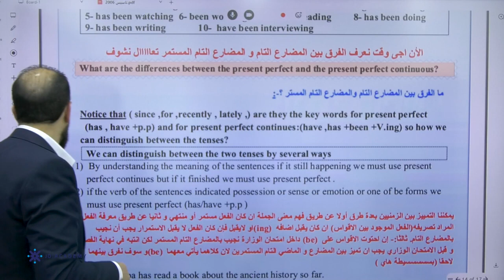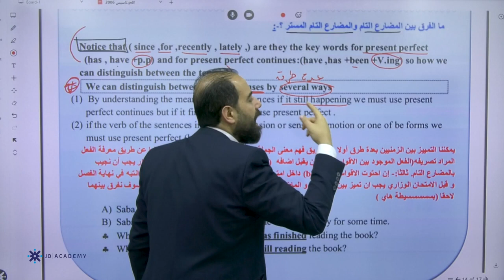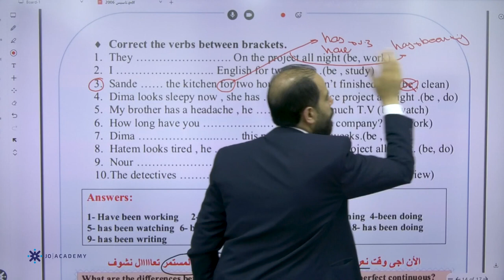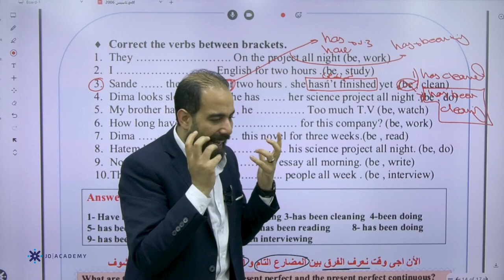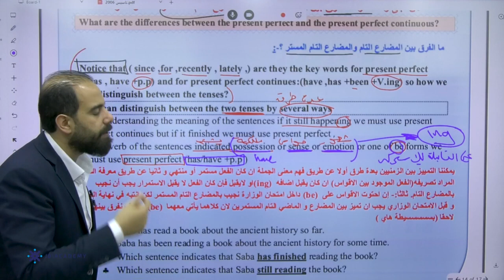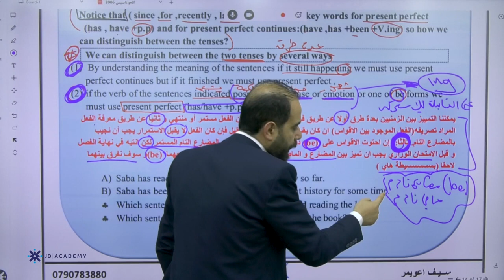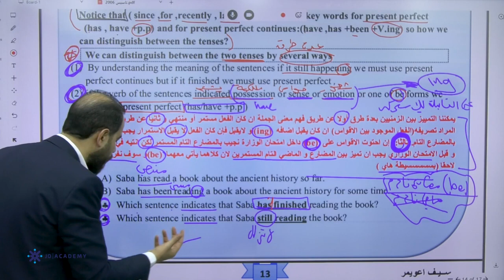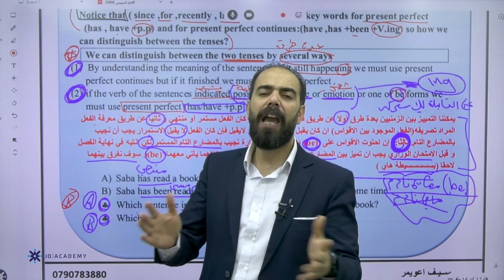شرح الفرق بين المضارع التام و المضارع التام المستمر - الاستاذ سيف عويمر اللغة الإنجليزية توجيهي 2006